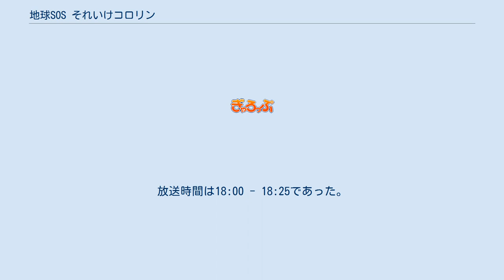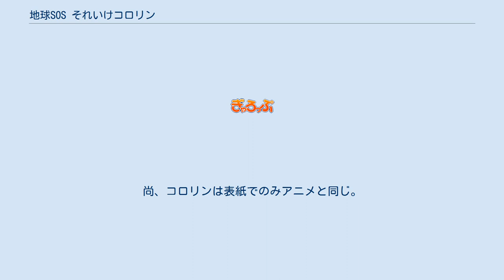地球SOS それいけコロリン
地球SOS それいけコロリン（ちきゅうSOS それいけコロリン）は、1992年4月8日から1993年3月10日までNHKの6時だ!ETV内で放送された全26回の教育・アニメ番組である。
放送時間は18:00 - 18:25であった。
 オープニングテーマ→オープニングトーク→アニメ（Aパート）→トーク→アニメ（Bパート）→エンディングトーク→エンディング、という構成で環境問題について考える番組である。
アニメだけでなく、進行役として女性タレント相原勇と小学生5人から構成される探険隊が、ゴミ問題、水質汚染、砂漠化などの環境問題を調査、探検して地球を守るための解決の糸口を探す。
環境問題について難しく考えるのではなく、生活環境の中で身近な事（空き缶や昆虫採集、電気の無駄遣い等）を題材にしたり、実験も多く取り入れたりと、視聴者自身が興味を持たせるよう分かりやすい内容や工夫をした。
 児童福祉文化賞受賞。
（1992年度中央児童福祉審議会特別推薦（シリーズ）（放送・テレビ番組部門）） 地球を守るために200光年の彼方にあるオアシス星からやってきたコロリンは、ある日お花見会場でお弁当を食べようとしていた江古一家と出会う。
コロリンは江古一家に居候する事となり、兄のろじ太と妹のオゾンに超能力を使って、地球環境の大切さを学ばせていく。
しかし時は同じくオアシス星人の一人、清潔シンドロームは、エゴカウンターを使い地球人のエゴを集め、そのエネルギーで怪獣を創り出し、地球を破壊しようと企んでいる。
果たしてコロリンは、シンドロームの悪事を止めさせ、地球人自身が地球環境を守れるように出来るのだろうか。
 前述の通りコロリンは超能力を使う事が出来るが、その前にトイレに入ってきばって変身しなくてはいけない。
なぜトイレに行かなければならないかは不明だが、人間の自分勝手な行動で生み出された怪獣が出現する場所が公園など屋外であるケースが多く、死角になる場所が公衆トイレしかないからであると思われる。
ただし超能力を使えるには時間制限がある。
他者に見られた状態では変身できない。
ただし例外としてトイレ以外の場所で変身したケースもあり、変身シーンを人に見られない場所であれば変身場所は限定されないようである。
 学研「ひみつシリーズ」の一冊で、コロリンが出ている。
江古一家、シンドロームは登場していない。
尚、コロリンは表紙でのみアニメと同じ。
マンガは山口太一が描いている。